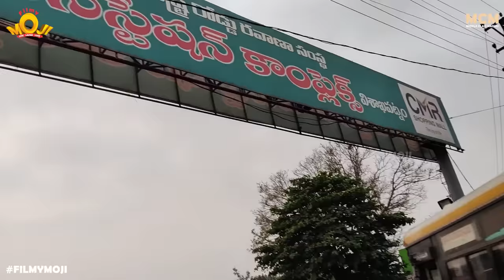Filmymoji || Middle Class Madhu || వైజాగ్ వాకిట్లో విజయనగరం చెట్టు || MCM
Mantris Hotel Address :- Mantris Hotel, VIP Road, Behind Vizag Central, Visakhapatnam

In this vizag based episode on MCM from Filmymoji, Middle class Madhu along with his parents, grand father and Meku juttu Mahesh sets out for his relatives house in Visakhapatnam. Their revenge starts with making the relatives pay for the auto fare. Their relatives minds would be blown away seeing Madhu’s family at their house and knowing that they would be staying atleast for 3 days. Madhu orders for a lavish menu to be cooked for them reminiscent of what all they did in Vizianagaram. MCM and Mahesh finds it very strange when their relatives try to safeguard a particular room in the house and having it locked all the time.

Team Insta Handles